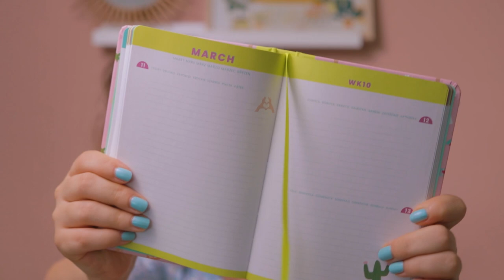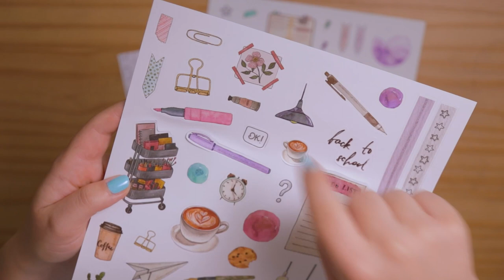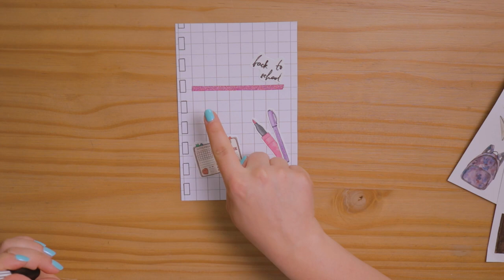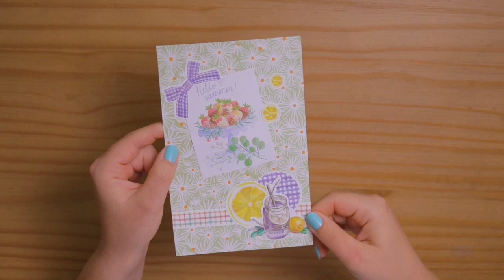ACTION SHOPLOG & DIY: Back To School 📒✂️ - Elise Dingen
In deze video laat Elise je de leukste Fun @ School artikelen zien én hoe je jouw schoolagenda nog leuker en persoonlijker maakt! Ook opzoek naar jouw nieuwe schoolartikelen?

-Action Shoplog
-Action Unboxing
-Action DIY

Veel kijkplezier!

0:00 Introductie
0:46 Agenda’s
2:40 Etui’s
3:37 Potloden en Pennen
4:26 Lijmstiften
4:49 Highlighters
5:09 Notitieboekjes
6:07 Mappen
6:38 DIY
12:04 Eindresultaat
12:09 Outro